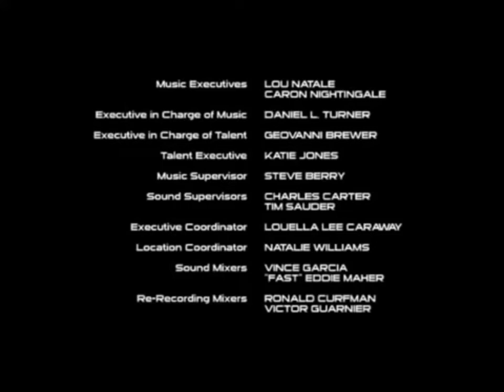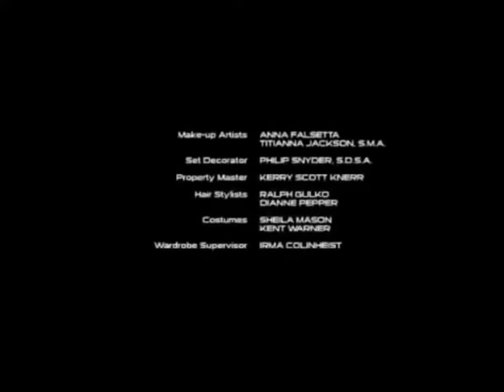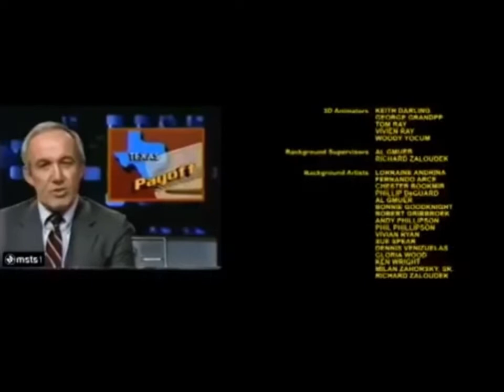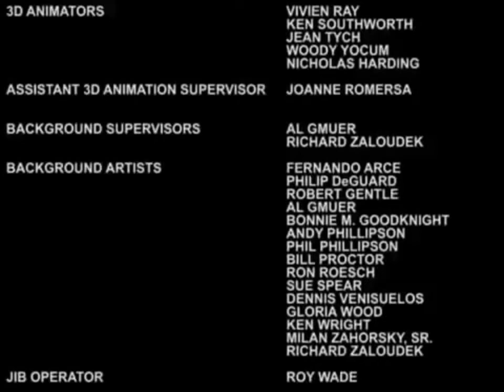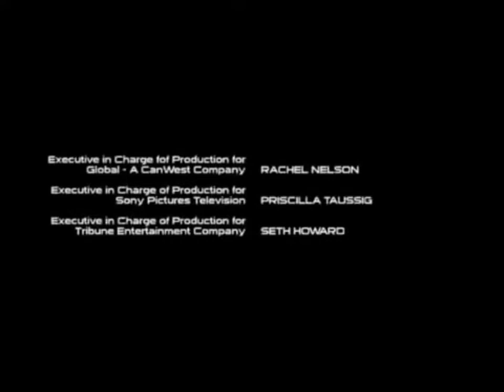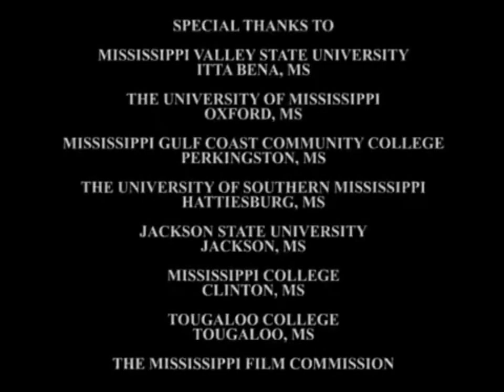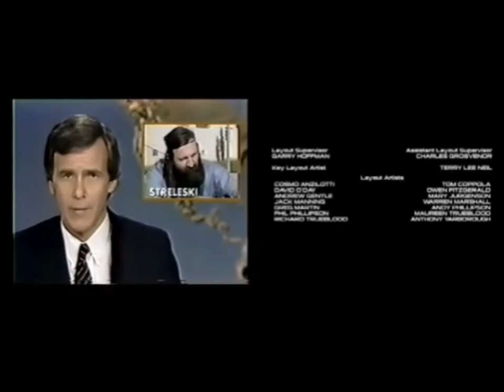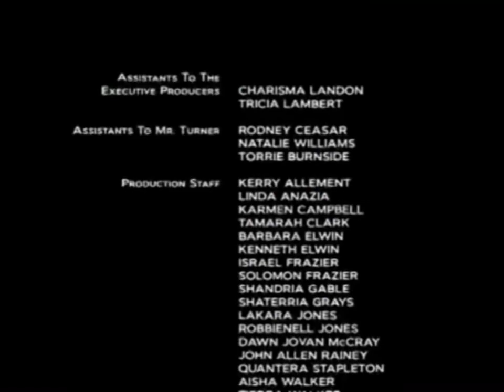Closing Credits Compilation